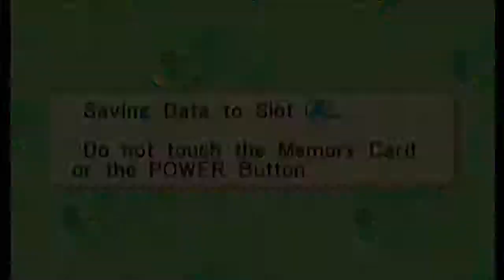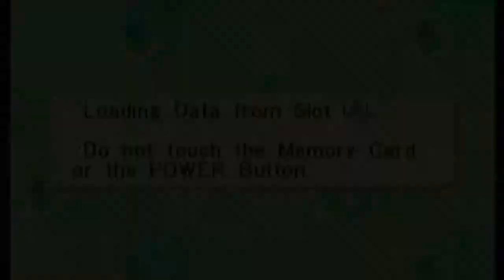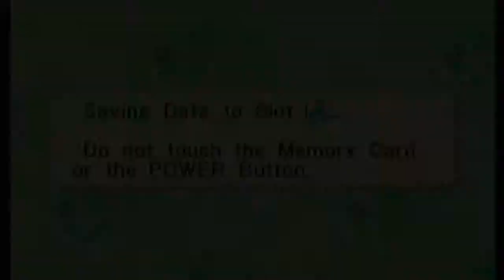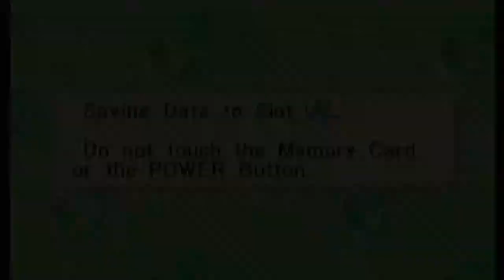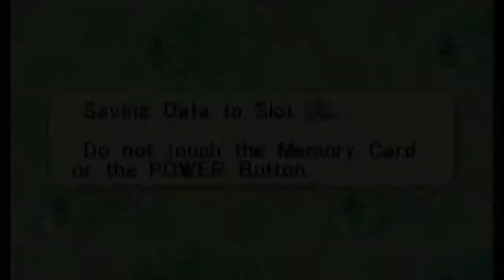Let's Play Bomberman Generation Part 1: Gotta Know Your Bombs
Saving the world through the power of constant destruction...sounds like a good time if you ask me.